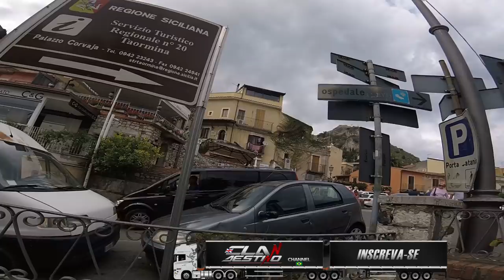Pegando a Balsa